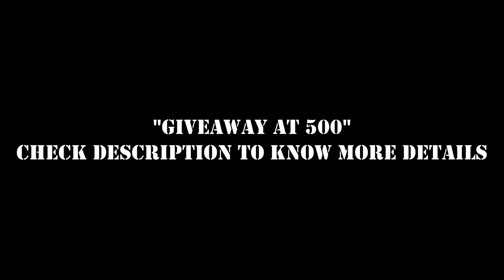They did this to me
THESE HUMANS ARE PRO AT FOOLING
Do watch till the end am sure you will enjoy the video!!

A SURPRISE FOR ONE RANDOM SUBSCRIBER WHEN WE REACH 500 SUBS
DO SHARE WITH YOUR LOVED ONES AND MAKE THEIR DAY❤️